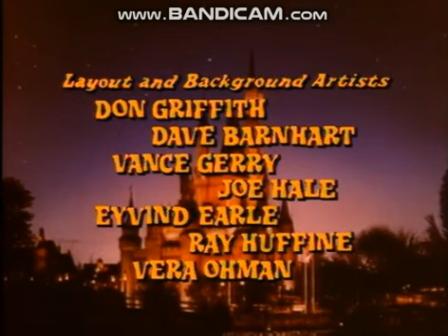Walt Disney Television/Distributed by Buena Vista International Inc (1955/2000)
From the print of the Walt Disney anthology series episode "The Goofy Success Story" sourced from the 1998 Gold Classic Collection DVD of A Goofy Movie (1995)